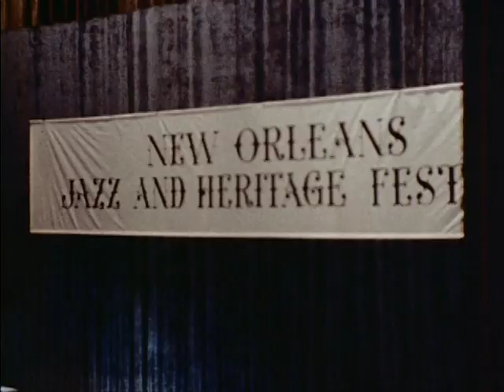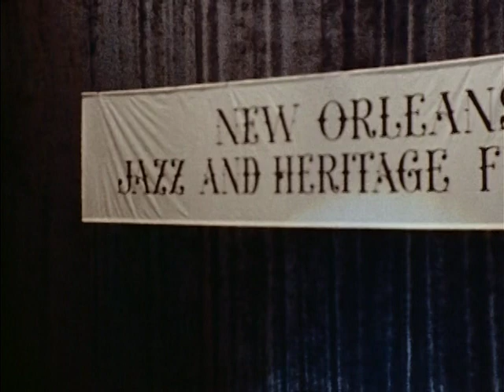Pete Fountain at the first New Orleans Jazz Festival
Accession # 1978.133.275